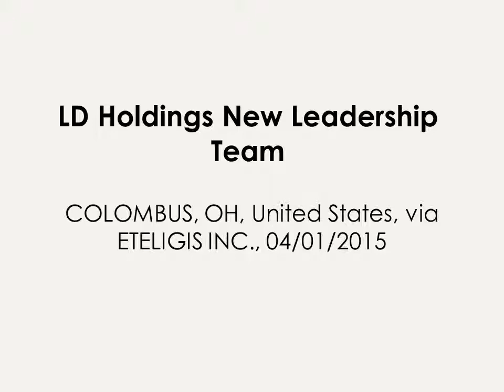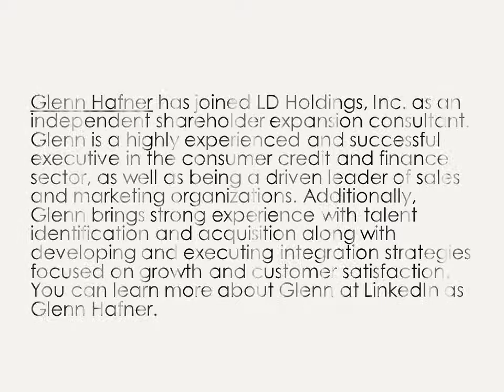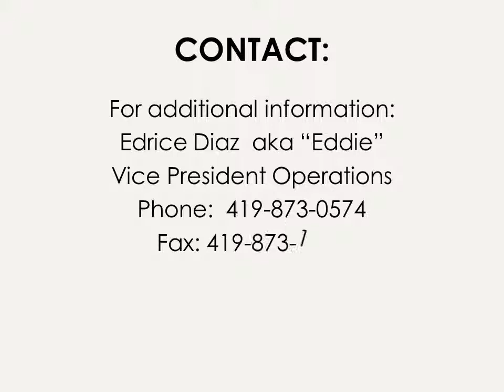LD Holdings New Leadership Team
John Ayling, Chairman, CEO and Founder of LD Holdings, Inc., a public company traded as LDHL announced today that three new members have been added to the LD Holdings leadership and management team.